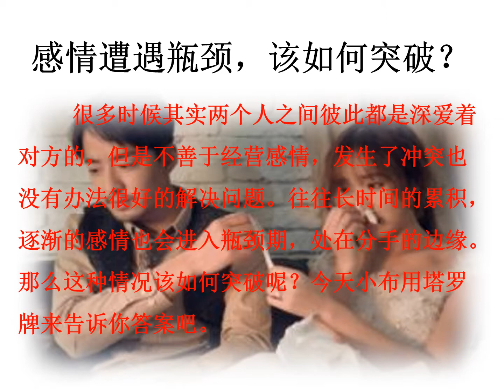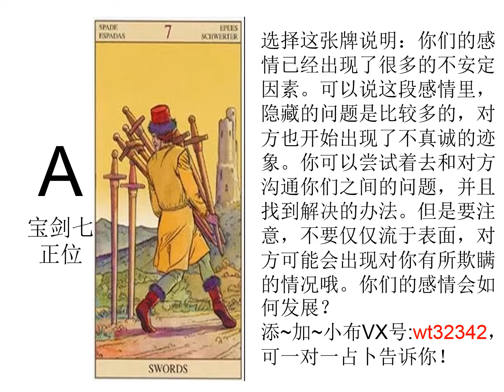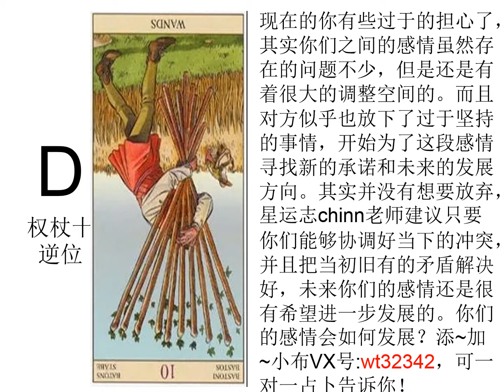感情遭遇瓶颈，该如何突破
我是小布 wt32342希望通過我的解決方案和分享，我可以幫助你找到一些盲點，並給你一個明確的想法，幫助你做出決定。但是，這些卡是否與您的情況不符並不重要。畢竟，這是一張結合了大量能量的卡片。所以它不會像個人卡那樣小心。如果您喜歡我的視頻內容，可以留言與我分享您的故事。如果可以，我會盡力回答。

這是我的開放服務：
1）個人塔羅牌占卜
2）1對1人服裝（塔羅占卜+冥想領導）
用手机扫视频上方的二维码或者视频上面的微信号